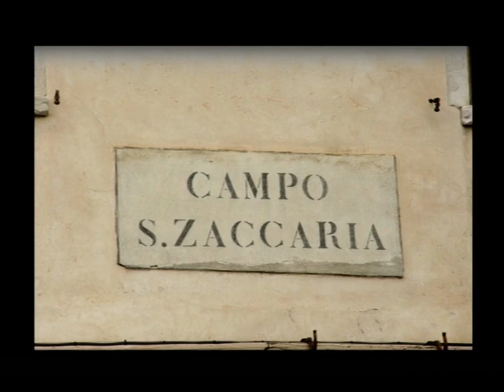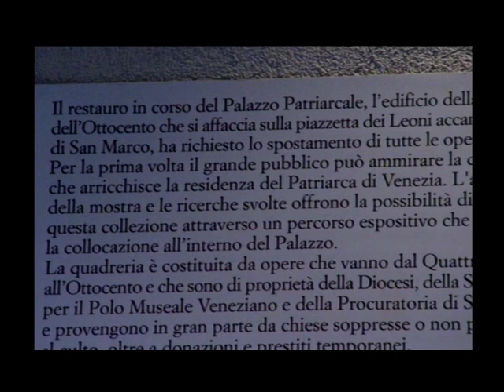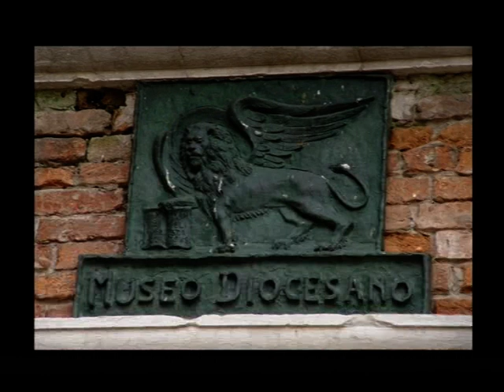VENETIA,MISTERE DE FRUMUSETE SI ARMONIE VIZUALA, slideshow de CORINA TUDOSE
Cultura,educatie,divertisment,arte si artisti ITALIENI